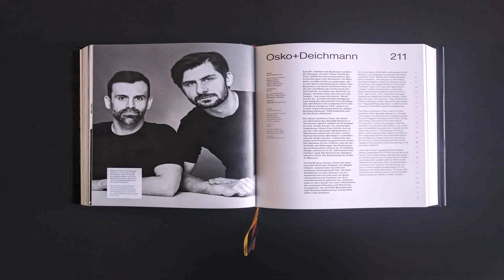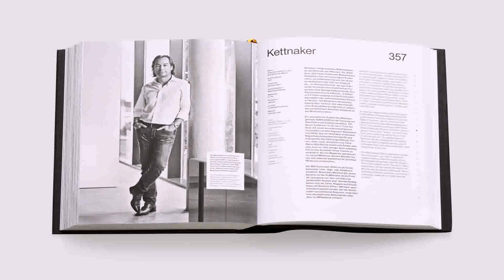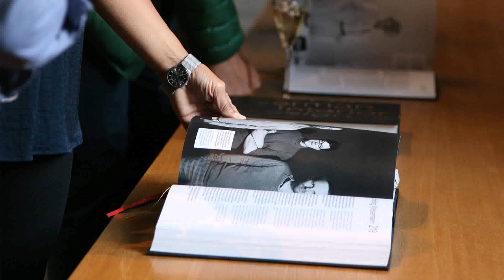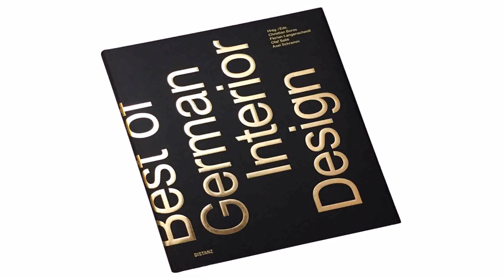Best German Interior Design Book (see description)